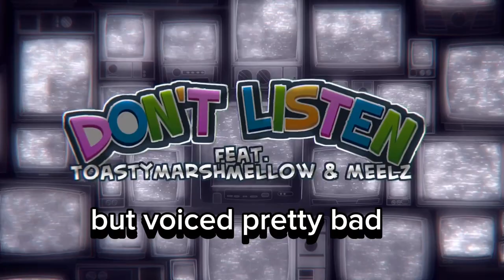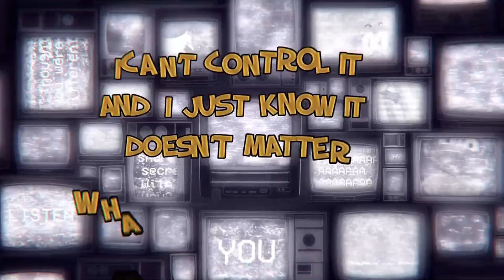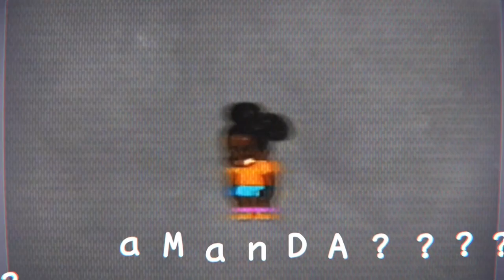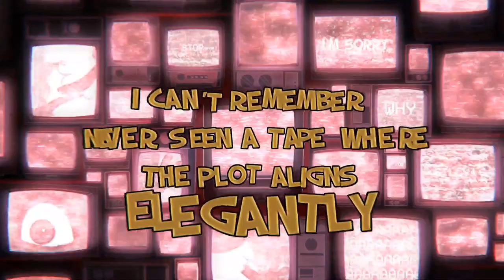DON'T LISTEN But it's poorly voiced badly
I do not own this. It belongs to @Jakeneutron

Originally sung by @Jakeneutron and @toastymarshmellow_.